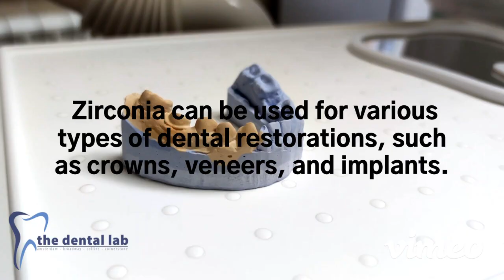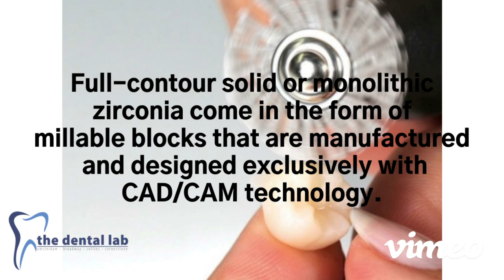What is Zirconia?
Zirconia has been one of the most popular materials of choice in restorative dentistry for over 20 years.